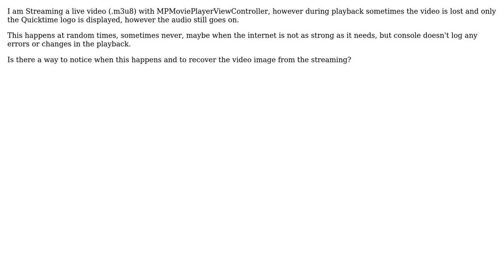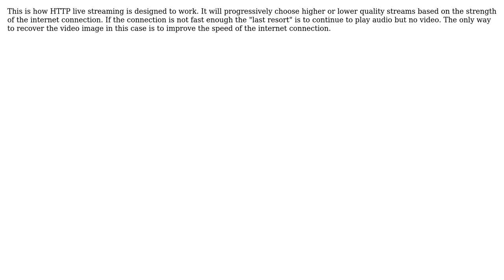IOS - Live streaming using MPMoviePlayerController losing video but not audio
With thanks & praise to God, and with thanks to the many people who have made this project possible! You are responsible for your own actions.